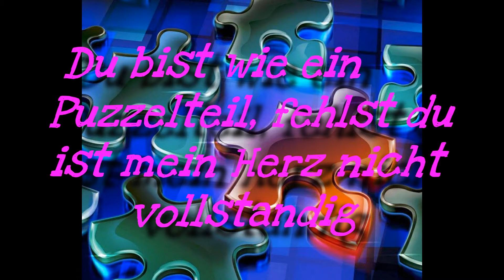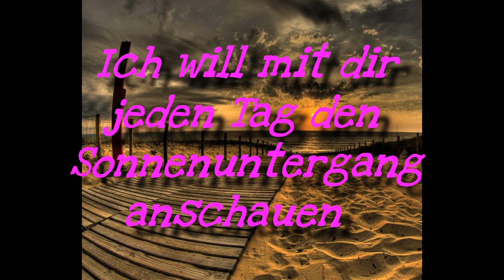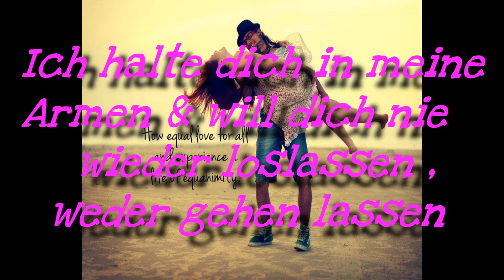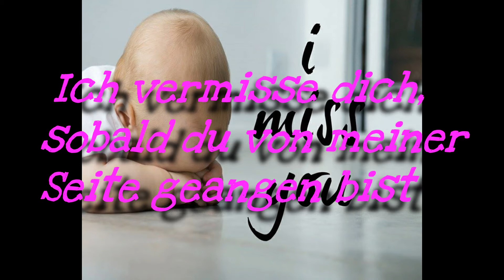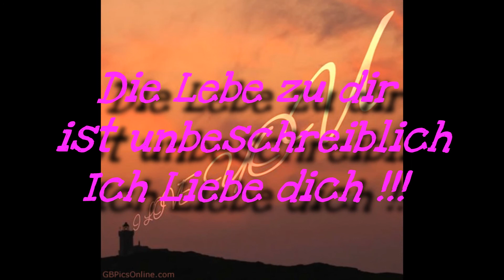Unsere Liebe ist grenzenlos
Wie gehts euch Leute??
Ja richtig mal was mit Gefühl, da ich angeschrieben wurde und man einen Wunsch hatte, dass ich mal ein kleines Video machen sollte, weil diese Person seine Frau wirklich vom ganzem Herzen Liebt und Sie damit überraschen will.
Ich wünsche euch beiden sehr sehr sehr viel Glück & hoffe das es euch gefällt.
Bei Fragen stehe ich gerne jeder Zeit zur Stelle

Beste Grüße Itz MusicZ